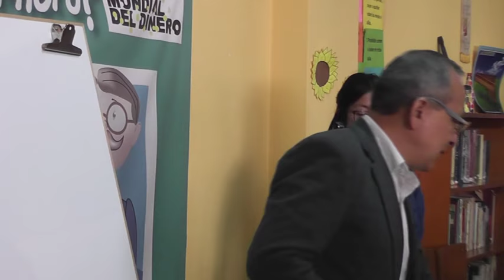Alcalde Reyes Patal al iniciar curso de inglés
Patzún, al iniciar el curso de inglés coordinado por la Dirección Municipal de la Mujer, el alcalde municipal Reyes Patal Yos brindó las palabras de bienvenida.